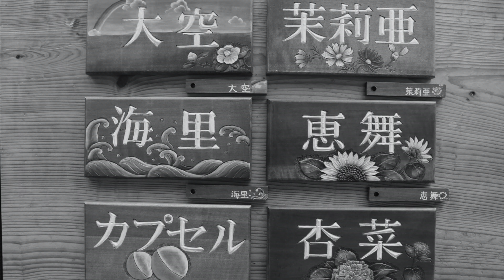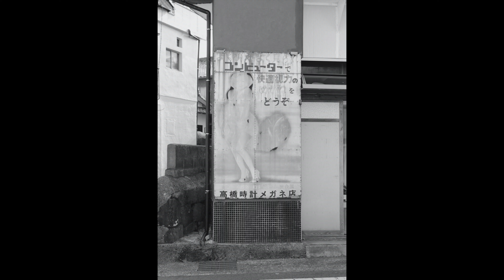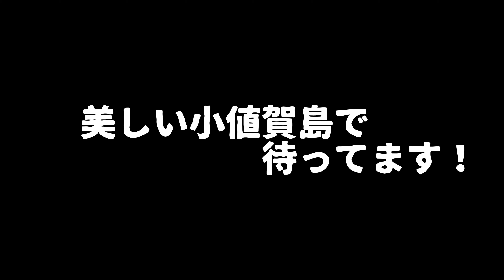【色のあるせかい】五島列島おぢか島が、白黒からカラフルへ！色のある世界に生まれてよかった！【地方移住、離島移住】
夏の音がする

１人でも多くの人におぢか島を知ってもらいたい

宿経営しながら、毎日最高な島ライフを

エンジョイアイランドライフ

長崎県五島列島おぢか島で生活して、住んで、楽しんでることを、一人でも多くの人に知ってもらいたい

起業し、やりたいことを離島で

岩永太陽を本にまとめました。

【御縁チャンネルの概要】
41歳になる宿経営者私が、仕事に子育てに明け暮れながらも、最高の離島ライフを目指し、島だからできないを、島だからできるを目標に島ライフを発信します。

【岩永太陽プロフィール】詳しくは上の本をクリック
・ 既婚 子供５人（長男、次男、長女、次女、三女)
・ 五島列島おぢか島
・ 旅館経営7年目
・ 大学(米国)
・ 経歴（バー経営、ツアーガイド、１０以上のバイト）
・ 趣味:
→ フォートナイト（ゲーム）、仕事、筋トレ、旅行、経営、釣り、ビジネス本、投資
・ 特技:
→ 英語で誰とでも話せる、やりたいと思ったら速攻でやる
→ “Enjoy Island life "
（離島生活を超楽しむ）
→  "Sleep now and a dream will come out; Study now and a dream will come true "
（今寝れば、夢を見る。今学べば、夢が叶う）
→  "Today never comes back"
（今日はもう帰ってこない）

２０１３年Uターンでふるさと小値賀島へ

２０１５年６月から島宿御縁をオープンし

現在（株）御縁として旅館、ゲストハウス、カラオケ、民泊、農園、体験プログラムを運営しております。

まだまだやりたいこといっぱいなので

資源の宝庫小値賀島で、楽しい場所を作れるよう日々YouTubeでも発信あるのみ！

長崎県五島列島小値賀島で旅館島宿御縁、ゲストハウス御縁、居酒屋カラオケメロディーを経営してます。

SNS、ブログ登録お待ちしております

（株）御縁ではスタッフを募集中です。

ゲーム実況もスタートしました。

Japan is not only Tokyo, Osaka, Kyoto, .. a lot of beautiful destinations in this country that may not featured by travel guide books.

Around every corner is a warm smile, delectable dishes, and the occasional cow - the perfect place for lovers of picturesque views, quintessential island life, and communing with nature, there is no other place BUT OJIKA. Allow yourself the experience of a lifetime on this unique island, where the countryside meets island life. Ojika - where meetings are not accidental but a necessity! Please any question, free to ask, our INN call Shimayado Goen

Beautiful island Ojika in Nagasaki Japan, the best place to spend island life in Japan

I will show you how beautiful of Ojika island and great experiences of country side of Japan.

ピンチはチャンス